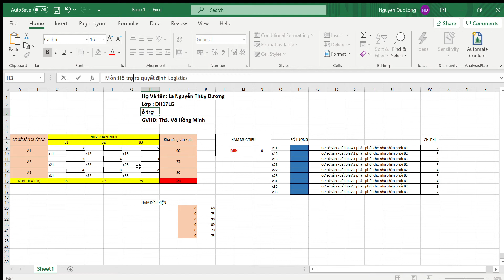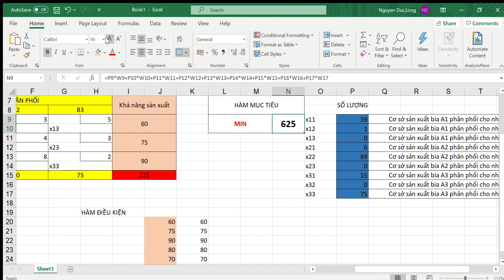La Nguyễn Thùy Dương - Hỗ trợ ra quyết định Logistics ( lớp DH17LG)